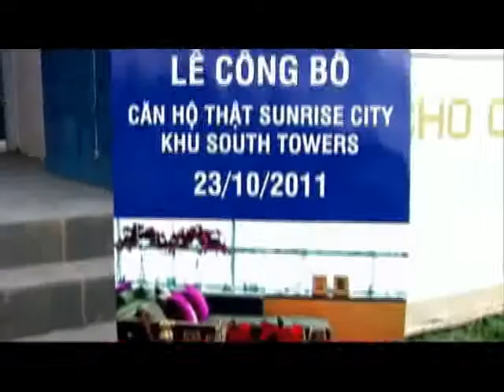Căn Hộ Cao Cấp Sunrise City Quận 7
Căn Hộ Cao Cấp Sunrise City Quận 7_ Novaland